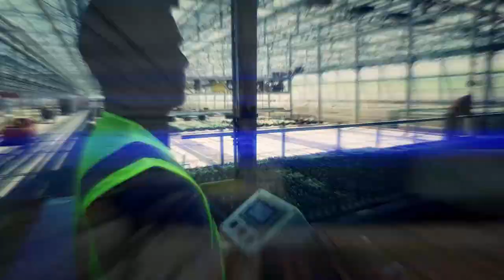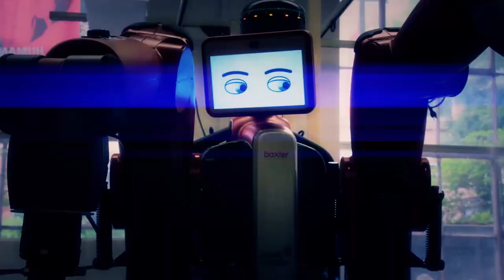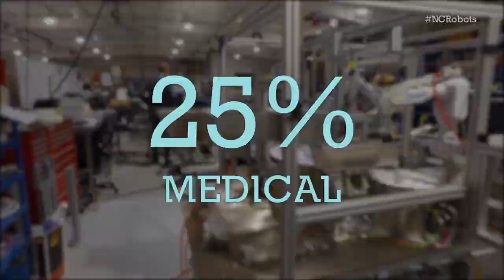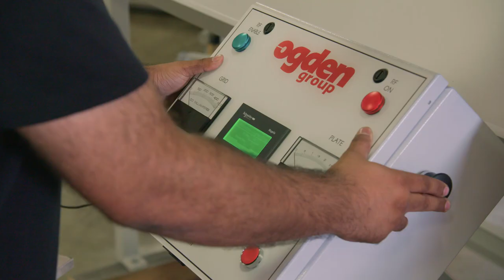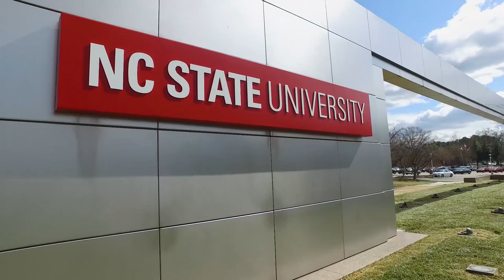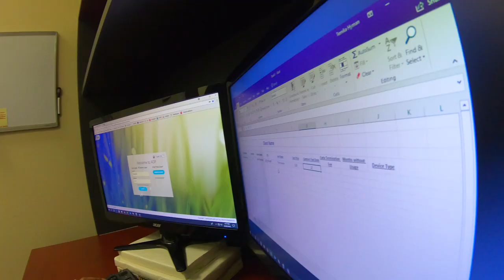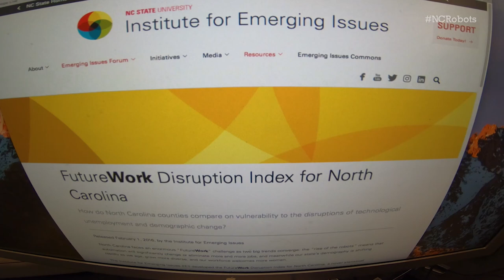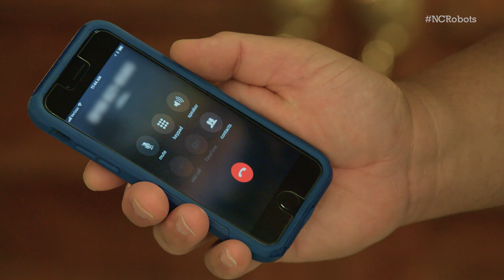Are Robots Going to Take Your Job?- "Connecting the Bots" - A WRAL Documentary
More and more workplace tasks are being automated, especially tasks that are tedious, repetitive and require little technical skill. Experts say North Carolina stands to lose thousands of jobs to automation, but they also say new jobs are being created for people who design, build and program automated systems. This WRAL Documentary examines automation and robotics in the workplace. It originally aired on Sept. 6, 2018. Want to see what else is going on in the robot world?